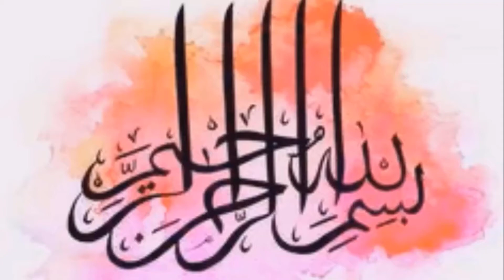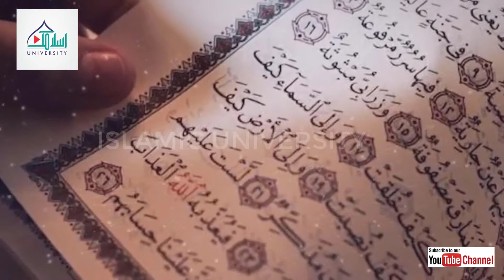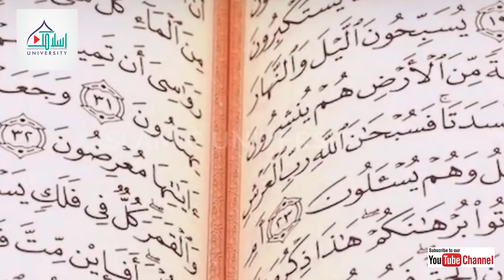Hazarat Suleman AS Nay Jihad Kay Ghoron Ko Kyu Zibha Kia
Hazarat Suleman AS ka Qisa l Jihad Kay Ghoro Ki Kahani l ISLAMIC UNIVERSITY presented Short Bayan in the light of Quran & Hadith.. Click the following Link to watch more Islamic Videos. All the Viewers are requested to kindly connect to Islamic University.